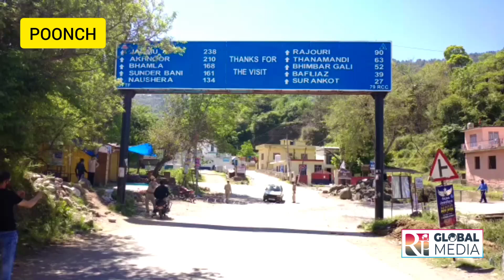As per the guideline by LG J&K Complete Weekend Curfew In Whole J&k Is Seen.District Poonch.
As per the guideline by LG J&K Complete Weekend Curfew In Whole Jammu And Kashmir Is Seen.District Poonch Is In Complete Corona Curfew till 6 AM, April 26.Only Essential Services Are Available.